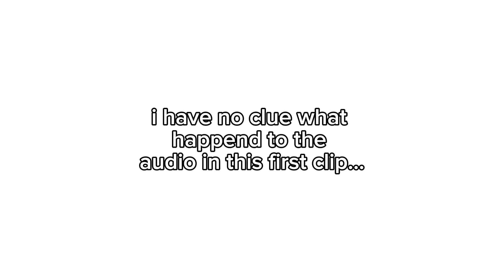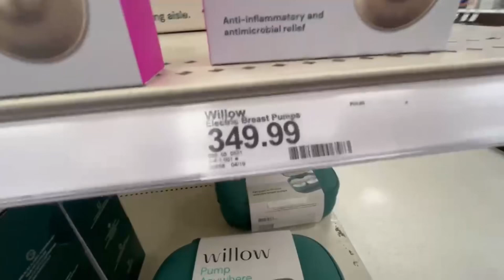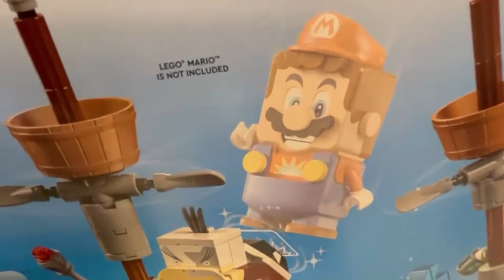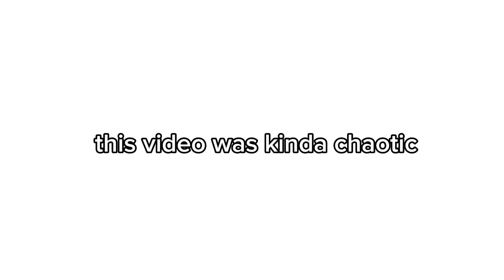CHAOTIC BEACH VLOGG 😛